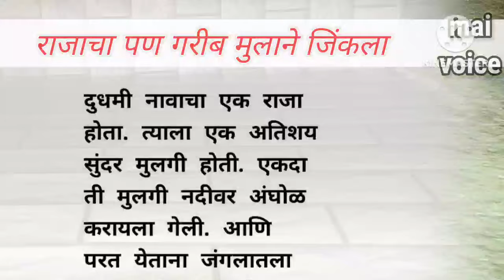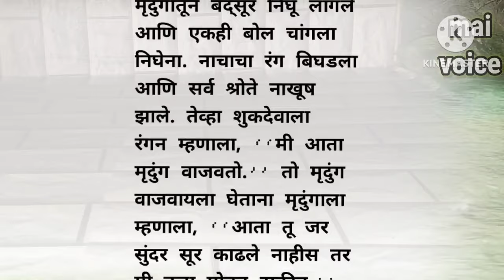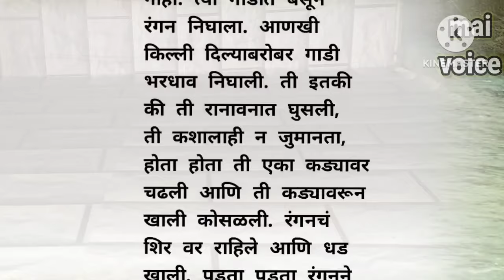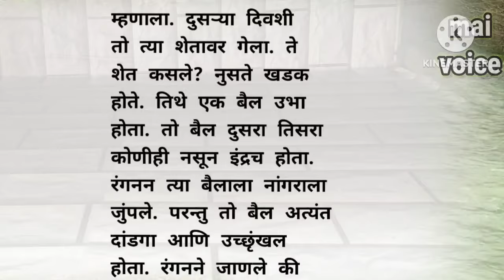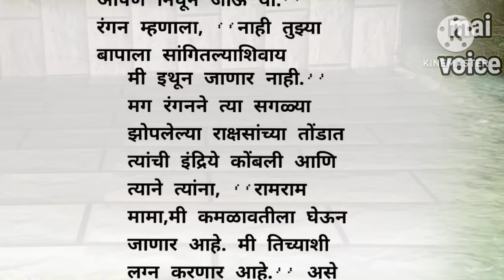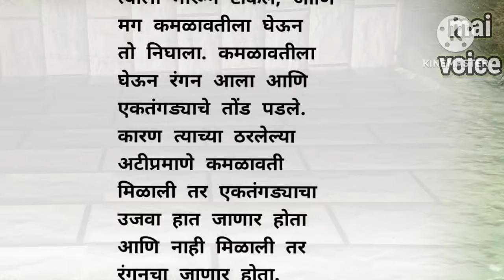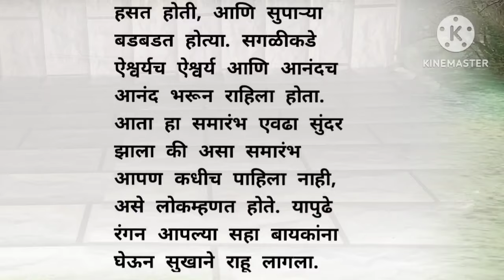राजाचा पण गरीब मुलाने जिंकला । marathi story ।